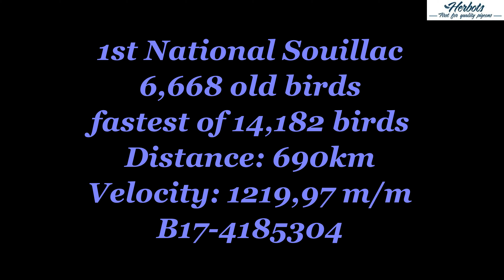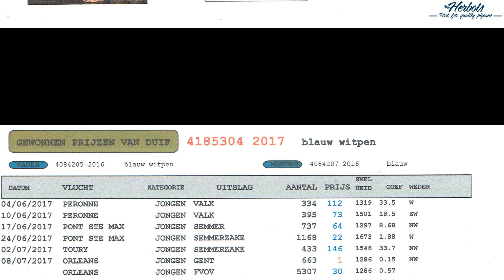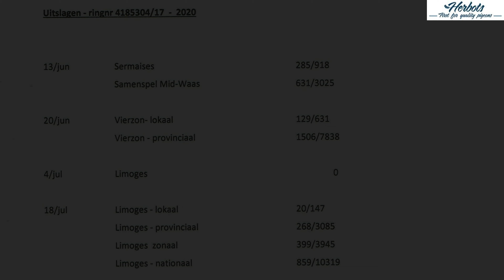HERBOTS TV / Vermassen David: 1st National Souillac 6,668 old birds - fastest of 14,182b. 2020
Vermassen David - Gavere: 1st National Souillac 6,668 old birds - fastest of 14,182b. 2020